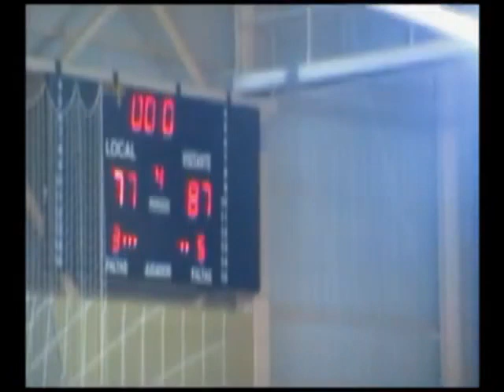REMEMBER | CB Clavijo 🆚Gallofa Cantbasket. Primer partido de la historia en la Liga EBA. 18/10/2014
Facebook.com/Cantbasket
Twitter e Instagram: @Cantbasket_04